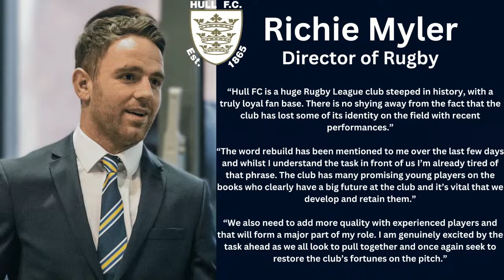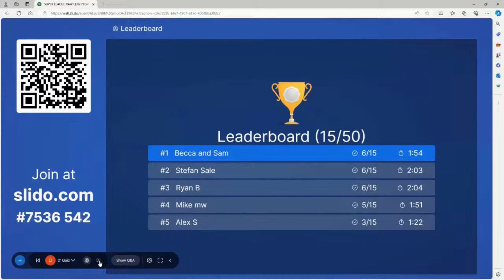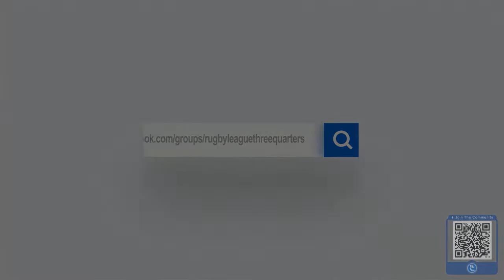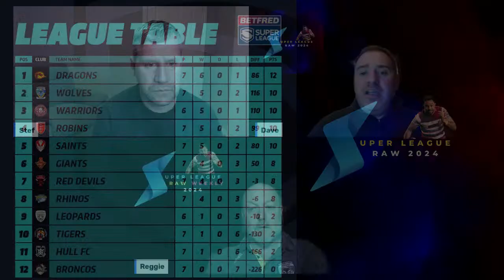Super League Raw Weekly - 16th April 2024 - Rugby League - Super League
On tonight's show we consider the ongoing saga at Hull FC - St Helens inability to lose with grace - Huddersfield Giants form or class? - Imports continue to struggle in Super League - and we look ahead to the Return of the Betfred Super League.